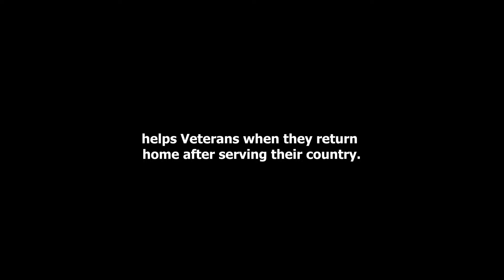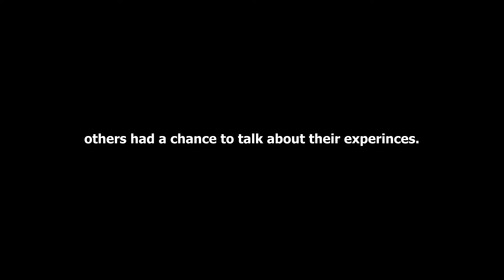Helping Treat PTSD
For the Love of a Veteran helps Veterans when they return home after serving their country. At their fundraising dinner 'Helping Heroes Heal' on November 5, 2022 Christine Waltz, founder, executive director, and CEO invited Dr. James Lynch, co-founder of The Stellate Institute, to speak on treating PTSD.